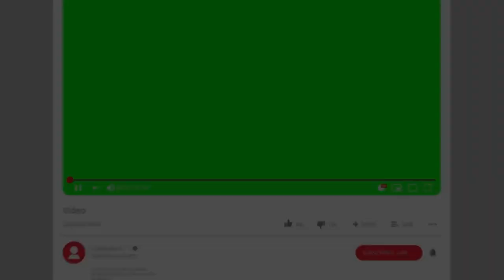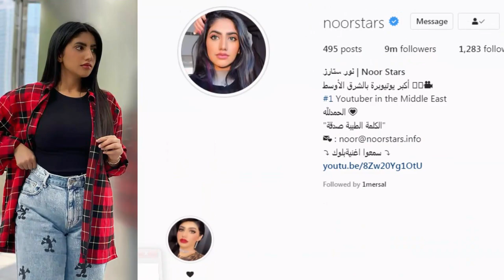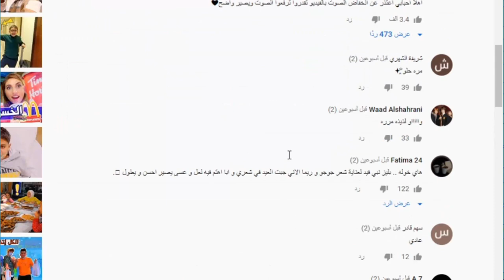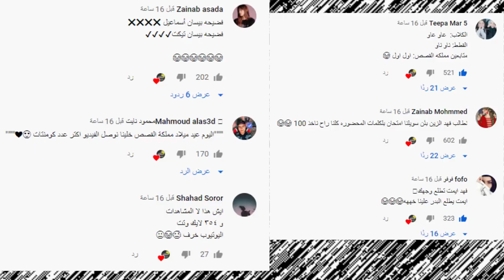فضيحة انس واصالة وعصابة بدر وتهجم وزواج نور ستارز وتهجم نور مار وام سيف وجواني ووانس وبيسان خطير !!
حساب نيرمين مار الانسقرام
انس وصالة
اصالة المالح
Music anasala
Alwan tube
Related
مملكة القصص
Related
Mo Vlogs
Ahmad Aburob
هلكني المرض !!
جول مان
اغنية طول ما احنا سوا //اصالة :انس
Eman Jaf
ما عليك سوى الانتساب إلى هذه القناة للاستفادة من المزايا: